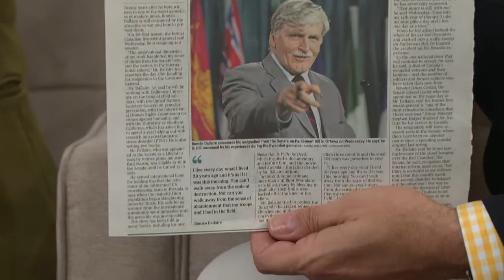Restoring Hope in Rwanda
It has been 20 years since the genocide occurred in Rwanda, where an estimate of 1 million people were killed over the span of 100 days. The Wellsprings Foundation has been working with this community to help rebuild and restore. CEO, Andy Harrington, shares more about what is being done.

For more information about The Wellsprings Foundation, please visit their